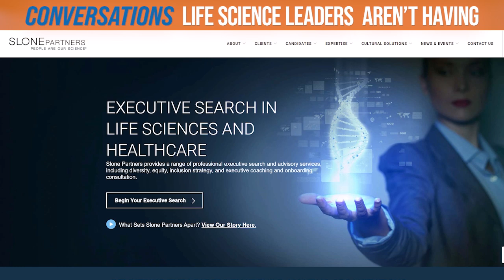Crafting Inclusive and Thriving Life Science Companies with Leslie Loveless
In the latest episode of "Conversations Life Science Leaders Aren't Having Today," Jeff welcomes Leslie Loveless, CEO of Slone Partners, an executive search firm specializing in life sciences and healthcare leadership.

Leslie discusses the evolution of Slone Partners, from its inception to its current state with 70 employees, and the importance of culture in their work. She shares the unique approach of implementing an employee-driven culture, which fosters ownership and commitment across the company.

Throughout the conversation, Leslie reflects on her journey as a leader, emphasizing the importance of emotional intelligence, patience, and continuous improvement. She candidly discusses the challenges of balancing a commitment to excellence with the need for empathy and understanding.

A significant portion of the discussion centers on diversity in the workplace. Leslie shares a personal story about her daughter's experience with diversity and how it has fueled her passion for creating inclusive environments. Leslie emphasizes that addressing diversity requires a strategic approach rather than a quick fix, and she encourages companies to integrate diversity into their core business strategies.

This episode is packed with wisdom on achieving excellence through culture, diversity, and leadership, making it a must-listen for anyone looking to create a transformative impact in their organization.